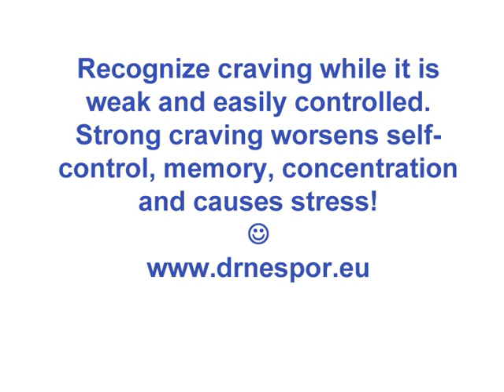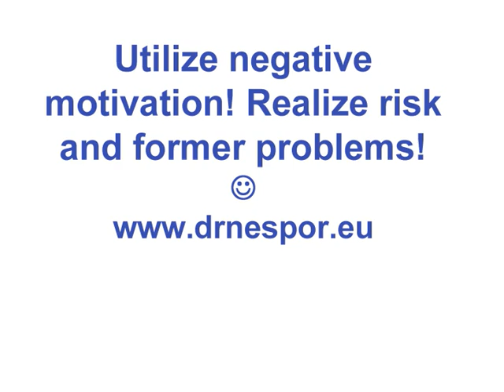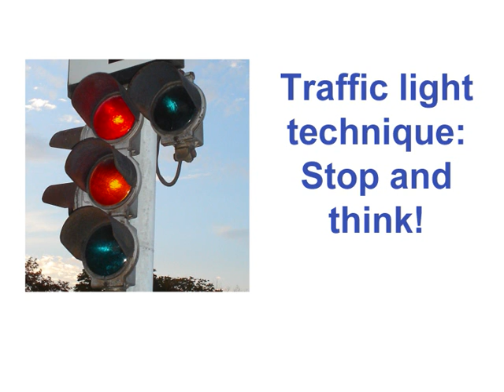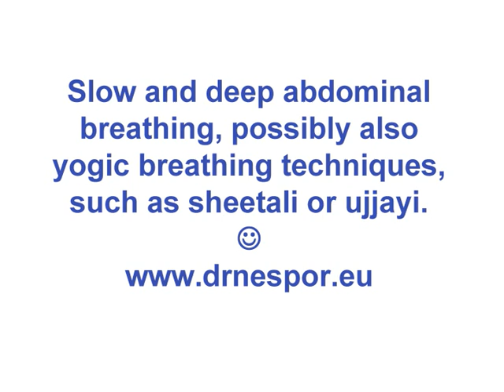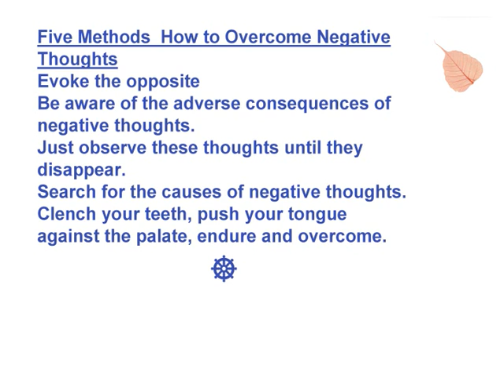24 Ways How to Improve Self-Control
Admit your problem!
Recognize the factors which activate craving or weaken self-control and avoid them. If it is not possible, prepare beforehand!
Recognize craving while it is weak and easily controlled. Strong craving worsens self-control, memory, concentration and causes stress!
Leave the risky environment!
Observe craving passively without reacting! Take the role of a relaxed observer!
Utilize negative motivation! Realize risk and former problems!
Utilize positive motivation, realize the advantages of abstinence!
Utilize helpful symbols, e.g. amethyst, picture, special coins.
Remember positive examples and models!
Slow down, stop automatic behavior!
Traffic light technique: Stop and think!
Don't react to craving and wait until it goes away. Or postpone your decision until the following day; by then the craving will have passed!
Ask someone for help or speak with someone who leads a healthy lifestyle. The conversation can even be about a neutral topic!
Focus attention in a safe direction!
Relaxation
Meditation, prayer or other spiritual practices
Physical exercise
Slow and deep abdominal breathing, possibly also yogic breathing techniques, such as sheetali or ujjayi.
Sufficient rest and efficient time management. People who are neither tired nor bored control themselves better.
Prevent or quickly bring under control negative emotions.
Laughter, humor, detachment
Using autosuggestions, such as:
I live healthy!
Abstinence is fine!
Abstinence lasts!
Abstinence works!
It is especially effective before falling asleep, upon waking up and at the end of relaxation. It can be also used to overcome a crisis.
Some non-addictive medications can alleviate craving. Consult a physician for further information.
Learn various refusals to alcohol, drugs and gambling, and use them accordingly!
Five Methods  How to Overcome Negative Thoughts
Evoke the opposite
Be aware of the adverse consequences of negative thoughts.
Just observe these thoughts until they disappear.
Search for the causes of negative thoughts.
Clench your teeth, push your tongue against the palate, endure and overcome.
Long Live Abstinence!